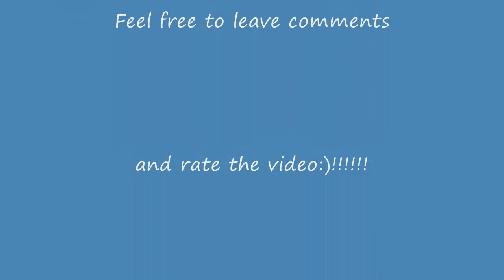King Kong vs Godzilla - Movie Review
My review of King Kong vs Godzilla.